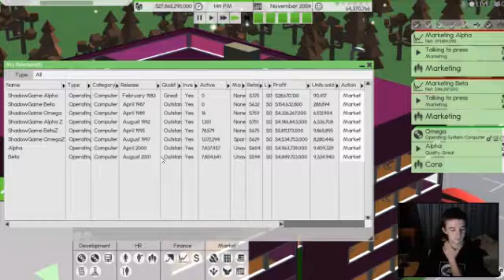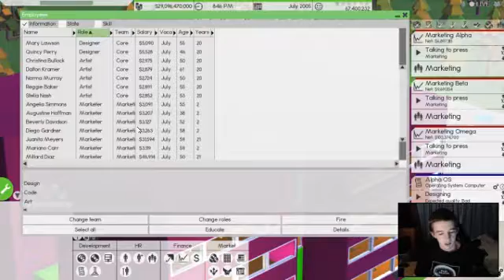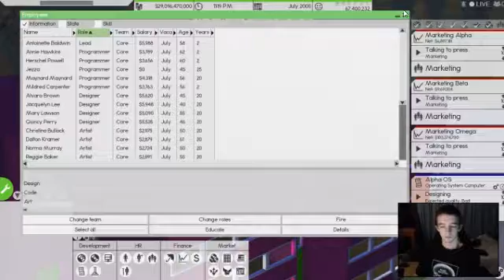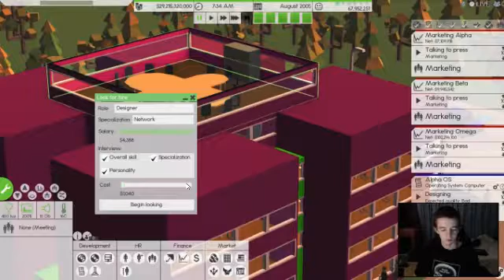Software Inc Series 2 Part 8 Releasing Omega, Developing Alpha OS, More Hiring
what is up guys ShadowGamingHD here & Welcome to Software Inc Series 2 Part 8 Releasing Omega, Developing Alpha OS, More Hiring